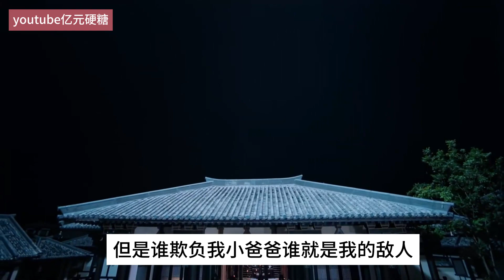忘羡『奶爸休想逃』第27集他伸手摟住魏無羨的肩膀讓他更貼緊自己漸漸地加深了這個吻，藍忘機的吻很輕，像是親吻最寶貝的東西一下一下的很小心“唔…”魏無羨徹底淪陷了，他已經無可救藥了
忘羡『奶爸休想逃』第27集他伸手摟住魏無羨的肩膀讓他更貼緊自己漸漸地加深了這個吻，藍忘機的吻很輕，像是親吻最寶貝的東西一下一下的很小心“唔…”魏無羨徹底淪陷了，他已經無可救藥了#忘羡#魔道祖师